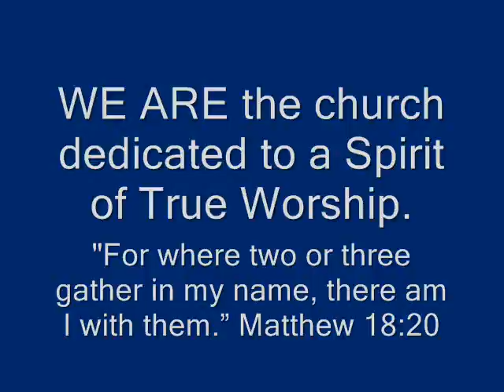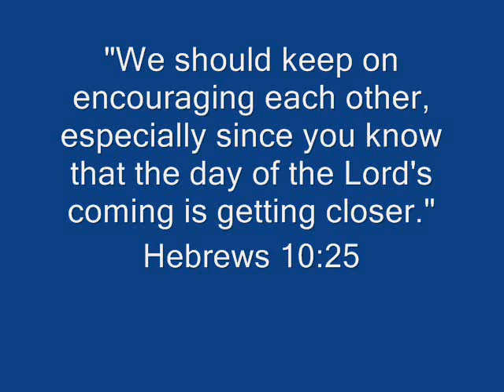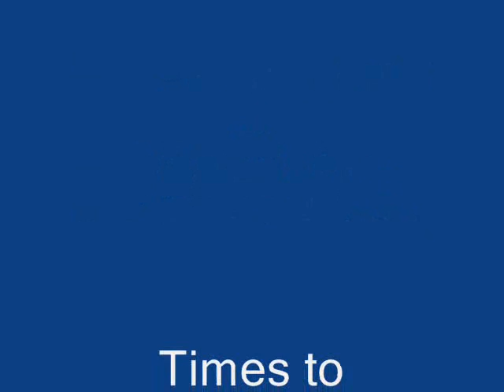West Princeton CME (Rose)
Here's my final project for Music Tech. Enjoy and come visit. :)